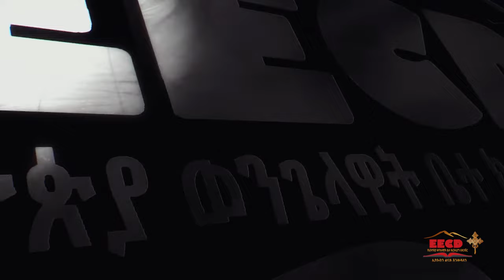መስዋዕትነት ያለው አምልኮ | ዮሐ 12:1-8 | ፓስተር እንዳሻው ከልክሌ